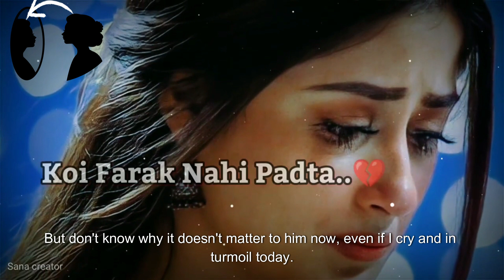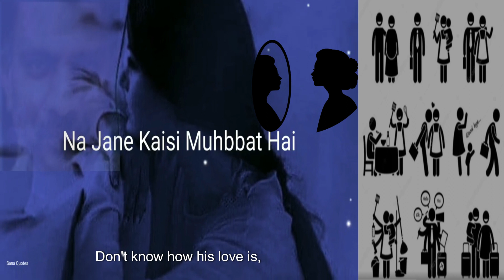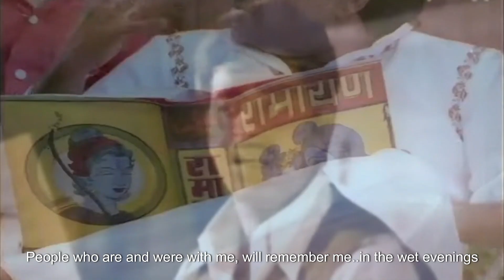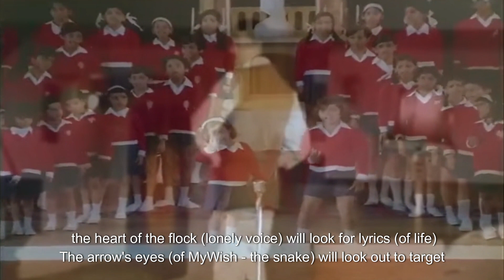9. AudioVisualSense - Heart Rendering - Present - Past - Future - using shorts and a song